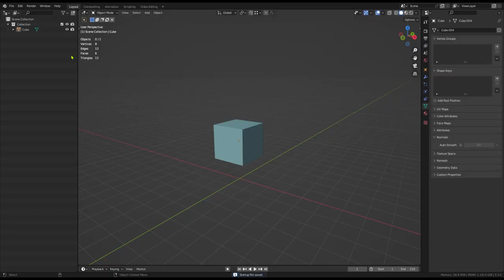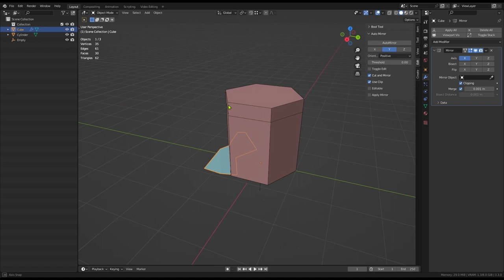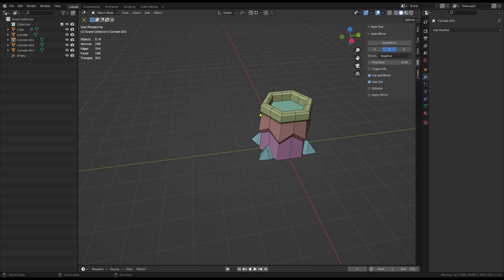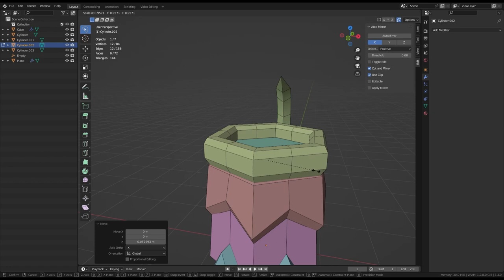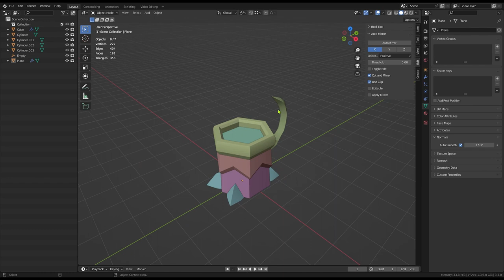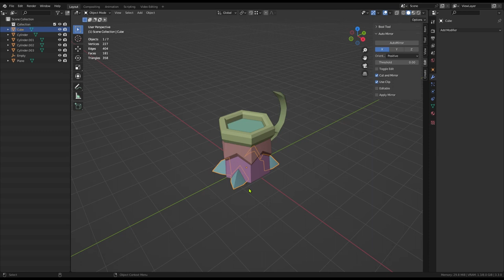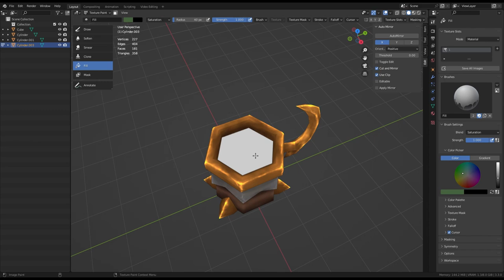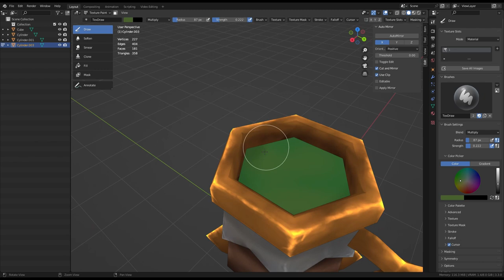Goblet lowpoly modeling & handpainting stylized texture (World of Warcraft)